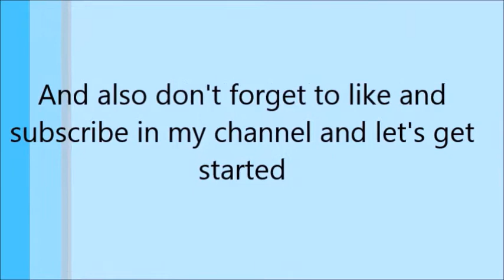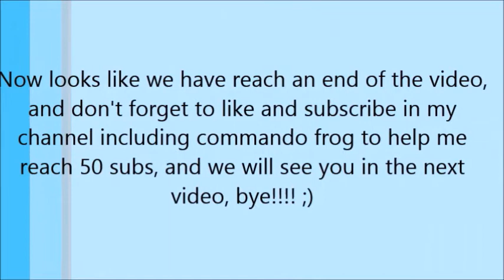Left 4 Survival Desktop Gameplay |Ep 29| Arena Mode Revenge (New Kill Record/Very High)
Hello guys, this video is about the arena mode gameplay ofc I think others gameplay also, and also don't forget to help me reach 50 subs by like and subscribing my channel their channel in the link below including mine and also don't forget to sub to commando frog also:

We are sorry for having to avoid haters, so we will not post discord server.

Have fun! ;)